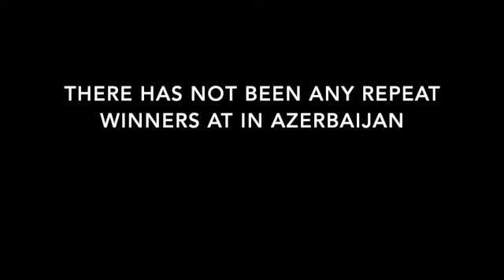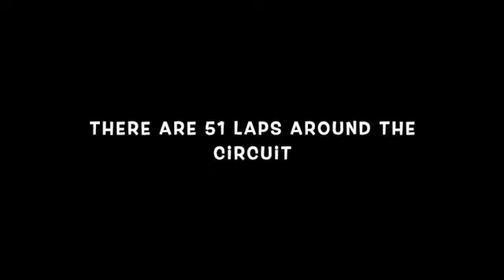GUIDE TO THE AZERBAIJAN GRAND PRIX: ALL YOU NEED TO KNOW